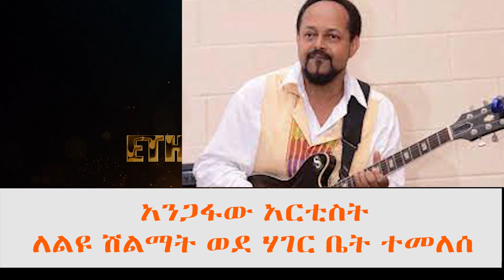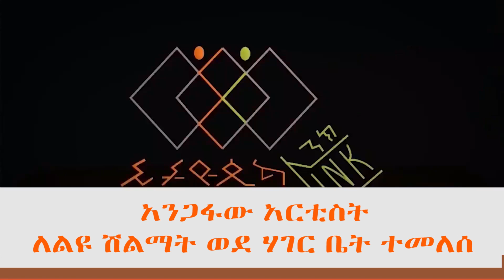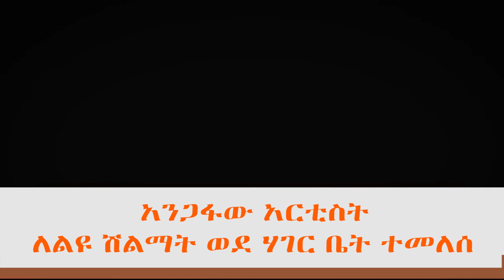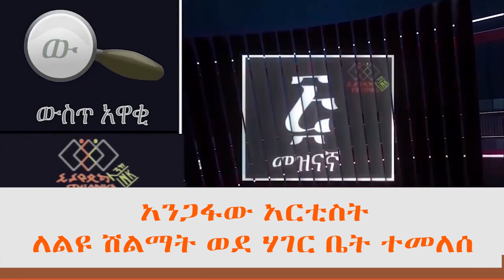አንጋፋው አርቲስት ለልዩ ሽልማት ወደ ሃገር ቤት ተመለሰ |EthiopikaLink